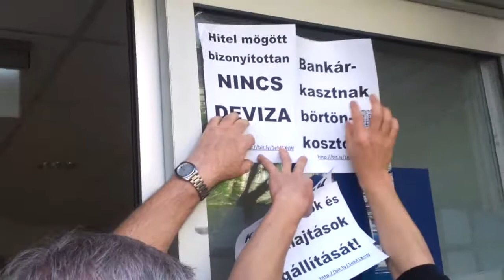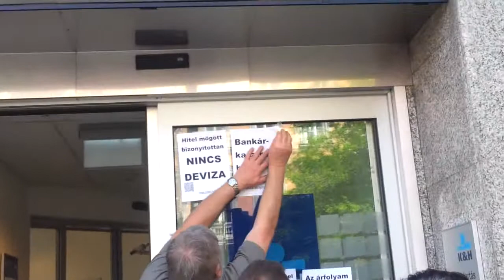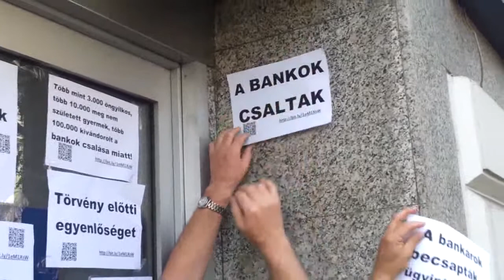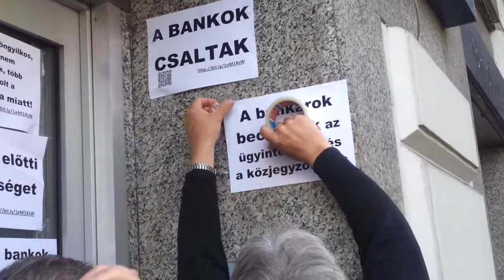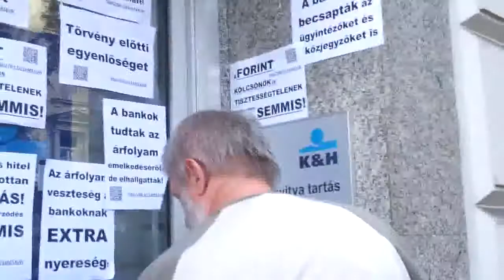16/21 2014.04.23 Bankpánik az Oktogonon